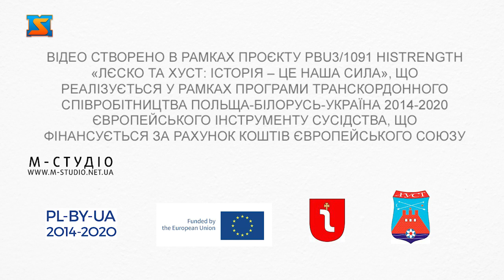Фестиваль Середньовіччя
Відео створено в рамках проєкту PBU3/1091 HISTrength «Лєско та Хуст: історія – це наша сила», що реалізується гміною Лєско (Польща) та виконавчим комітетом Хустської міської ради за фінансової підтримки Європейського Союзу в рамках Програми Транскордонного Співробітництва Польща-Білорусь-Україна 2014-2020.

Відповідальність за зміст цього відео несе автор та виконавчий комітет Хустської міської ради, відеоматеріал у жодному випадку не може вважатись відображенням офіційної позиції Органу Управління Європейського Союзу чи Спільного Технічного Секретаріату «Програми Транскордонного Співробітництва Польща-Білорусь-Україна 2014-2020».